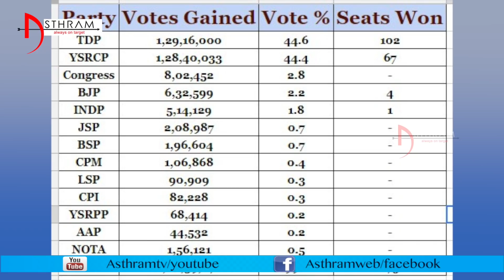ప‌వ‌న్‌...!జ‌గ‌న్ రీల్ హీరో కాదు, రియ‌ల్ హీరో || Asthram Tv || Politics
Jagan's outstanding political track record nullifies pawan comments on jagan.Jagan's political career speaks volumes about his range and stamina in contemporary politics.